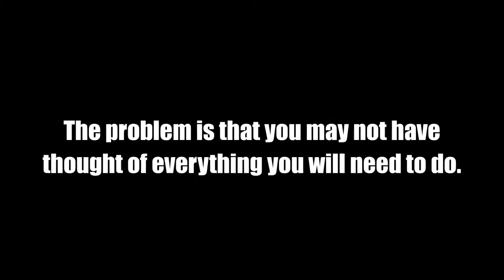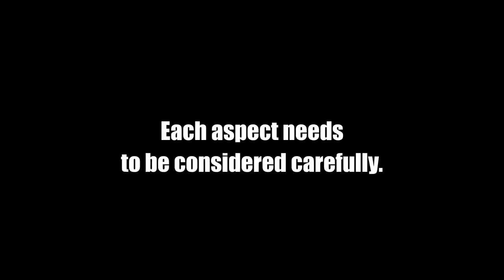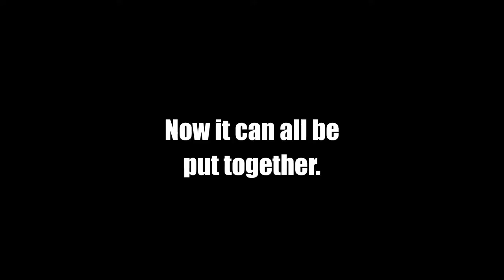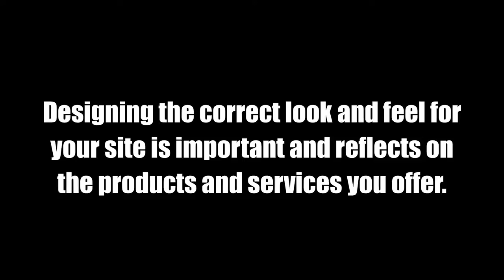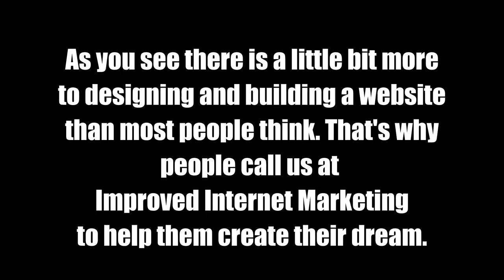Web site design in Beacon Heath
Our team is built from industry leading individuals, who are highly involved with their respective fields in web design, digital marketing and search engine optimization.

Improved Internet Marketing provides assistance and guidance while taking your journey through website design and web development. From our initial meeting with you to final deployment of your website we will keep you informed about every step we take through the design process and development of the project.

Designing your website and building it is only one aspect of your websites life. Careful thought needs to be given to your websites content and how best to present that information. Our Search engine optimization side can help you with that aspect of your website design work. Through the use of keywords your potential market will find it easier to find you. As an example you my have found this page by searching for WEBSITE DESIGNER in BEACON HEATH, or BEACON HEATH WEB DEVELOPER or WEB AGENCY BEACON HEATH or BEACON HEATH WEBSITE DESIGN SERVICE or even WEB DESIGN in BEACON HEATH. These are keywords and apply to our business that we offer to customers like you.

Just because your website is online does not finish our job. All site need to grow slowly putting down deep roots to make a strong base from which to build onto. We continue to help you grow your online presence through a number f different avenues. As your websites limbs grow and sprout branches we make sure that your community of users can find everything as simple as possible.

We even offer domain hosting on our secure servers in the UK so you have peace of mind that your website is working for you 24/7 without any problems.

As you can see we have a lot to offer and look forward to talking to you soon about your website design and build.

Improved Internet Marketing